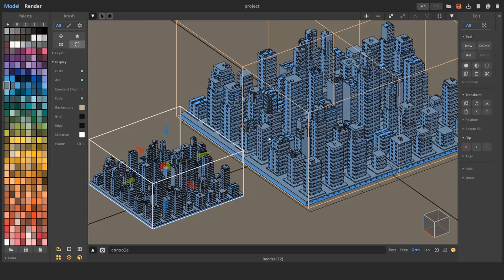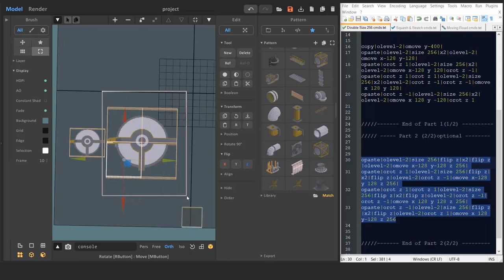'Double Size' Script for MagicaVoxel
This console command script will help you if the size of your model exceeds 128 voxels, but you want to increase the size even more.
Just copy and paste the parts of the script into the console and press ENTER
The first part will create 4 new objects with the bottom of your model doubled. The second part will add the 4 top parts if the model height is more 128 voxels (optional).
!! if you're using 99.6, the length (capacity) of the console is set to 128 characters by default. This can be changed in the file ..\config\ui\lower.ui
line 15, replace the value of maxLength = '128' with '1024'
vers 99.7 has '512' by default